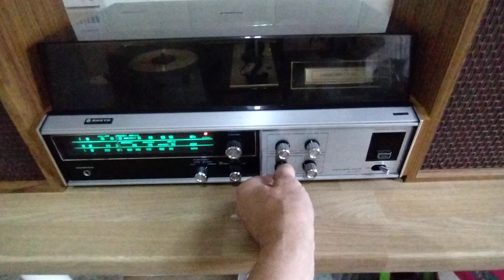Sanyo GXT-4730KL Bobpm45